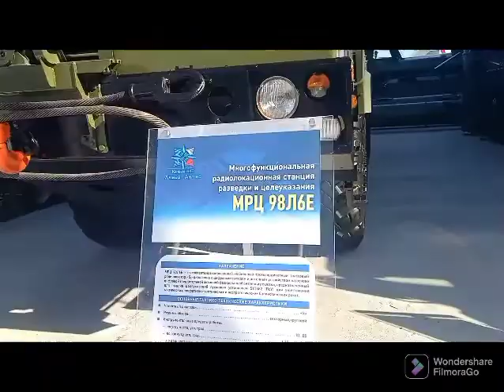An array of land systems display at ARMY Forum 2022.